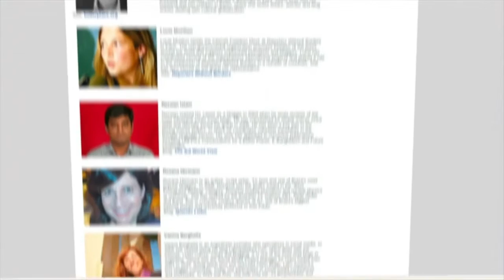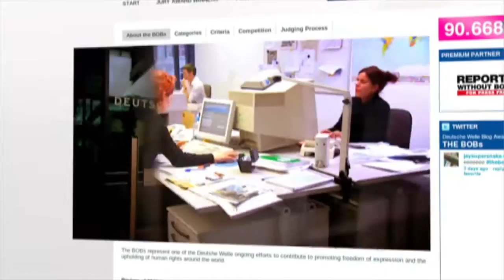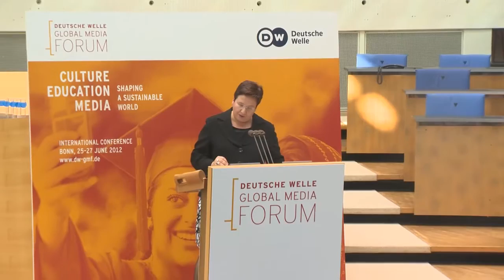TheBOBs Part 01